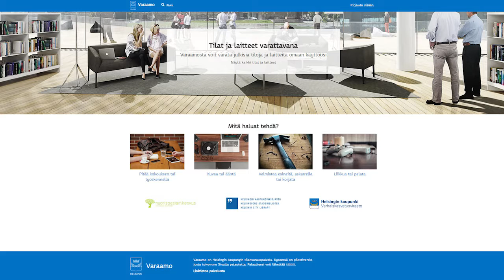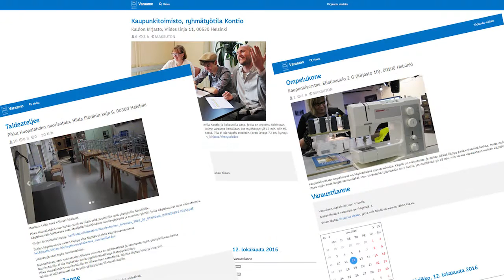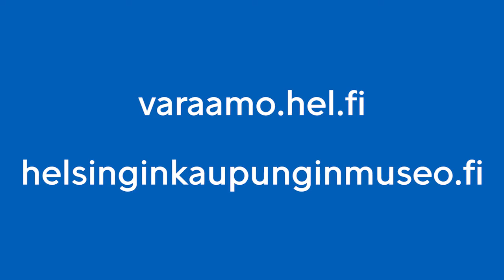Jakamistalous etenee: varaa tila Varaamosta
Maailma on täynnä tiloja ja erilaisia välineitä jotka ovat vain osan vuorokautta käytössä, kertoo apulaiskaupunginjohtaja Pekka Sauri. Nyt voit varata julkisia tiloja ja laitteita käyttöösi Helsingin kaupungin Varaamo-palvelussa.